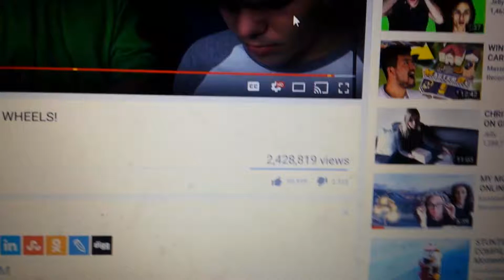WTF 100,000 likes?